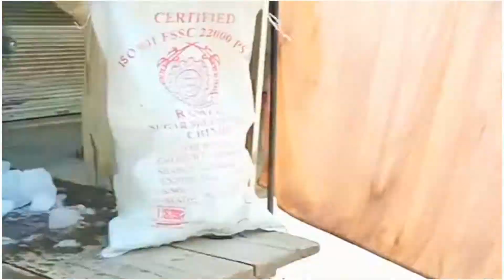Da khanda video 😂😂😂😂😂😂 toll group wala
My channel subscriberc plzz for more videos shahab khan tv vlogs